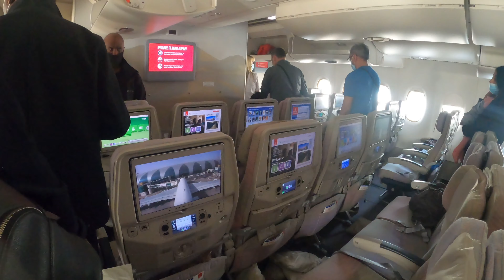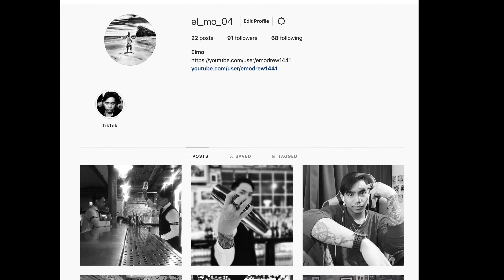Back To Pinas Na.